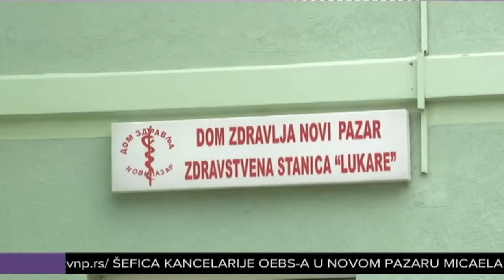Članovi SNS a obišli porodicu Stanić